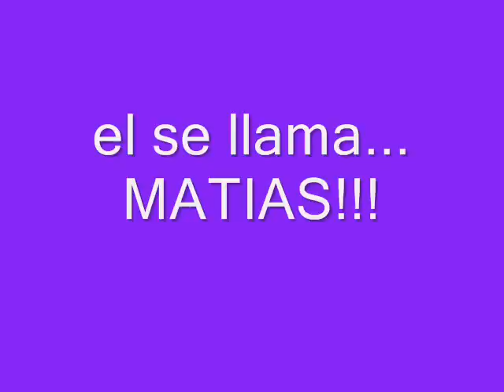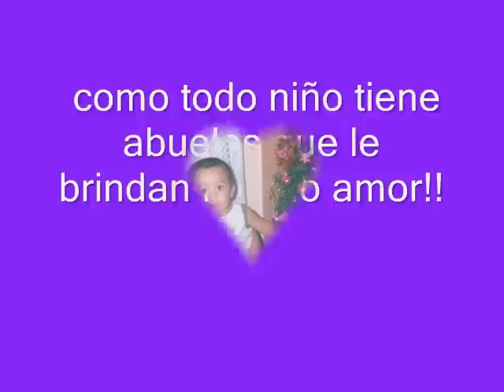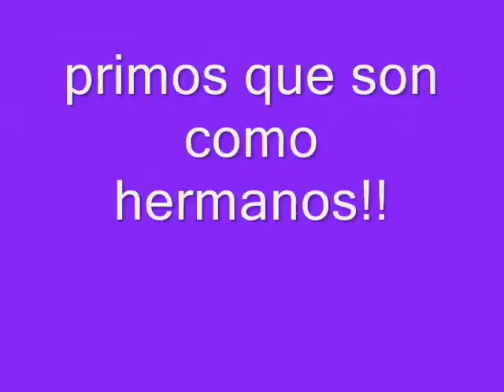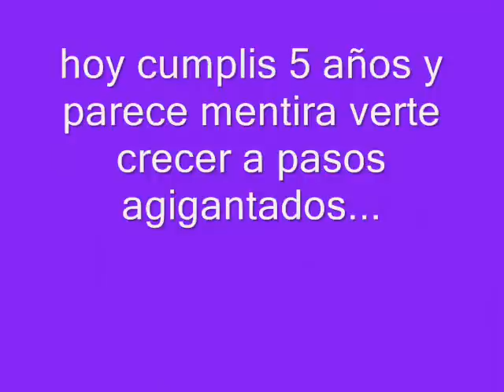MATIAS.wmv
video hecho especialmente para mi amiga que tanto quiero y su marido espero que lo disfruten los kiero!!